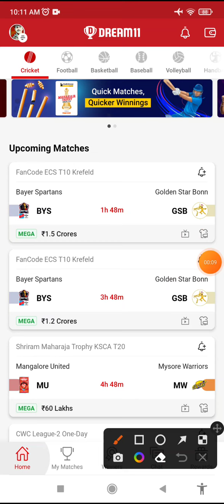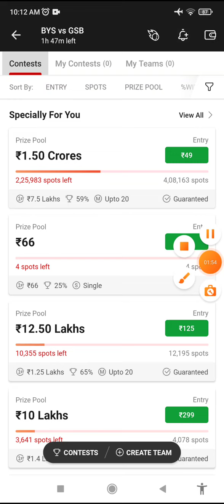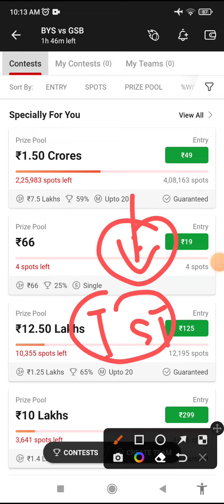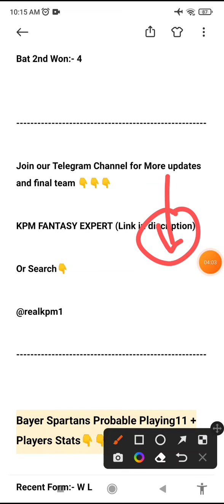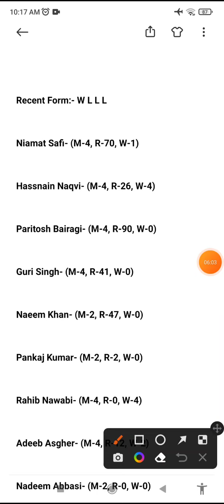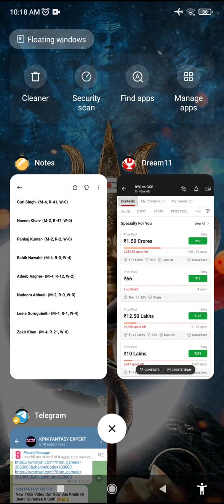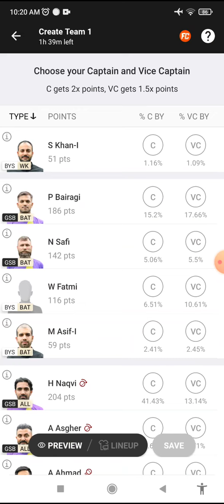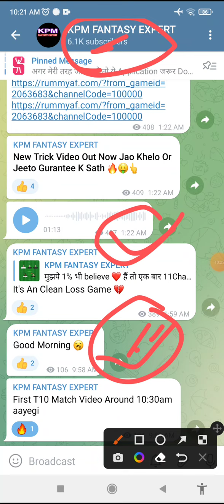BYS vs GSB Dream11 Prediction, BYS vs GSB Dream11 Team, BYS vs GSB gl picks, BYS vs GSB Playing11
bys vs gsb dream11 prediction | bys vs gsb dream11 team | bys vs gsb | bys vs gsb dream11, bys vs gsb player stats, ecs t10

bayer Spartans vs golden star bonn , bayer Spartans vs golden star bonn dream11,
bayer Spartans versus Golden star bonn

ecs t10 dresden
dream is money
cric11 expert
fantasy winning zone
ecs t10

fancode ecs t10 krefeld 2022
fancode ecs t10 krefeld dream11 team, fancode ecs t10 krefeld live ,
ecs krefeld
ecs krefeld dream11 team today ,
fancode ecs krefeld dream11,
fancode ecs t10 italy dream11,
gns vs bbs, t10 dream11 team, t10 dream11 team today match,
bys bbs , bys . bbs, bys bbs t10, bys bbs
bys and gsb , bys vs gsb , bys v gsb , bys vs gsb player stats, bys v/s gsb
bys vs gsb full over bowler, player stats
gsb vs bys , gsb vs bys dream11, gsb bys , gsb vs bys dream11 prediction
bayer Spartans vs golden Stars bonn
aachen rising stars vs Golden star bonn
Ecs T10 Krefeld
bys vs gsb player Stats